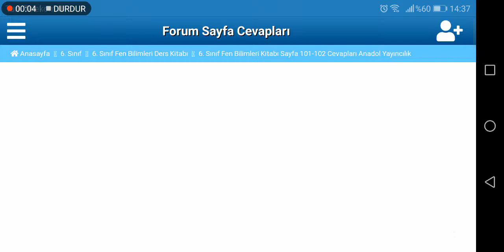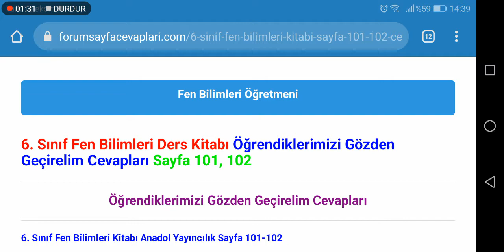6. Sınıf Fen Bilimleri Anadol Yayıncılık Sayfa 101 102